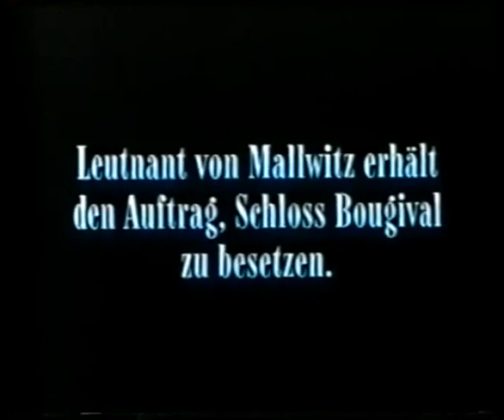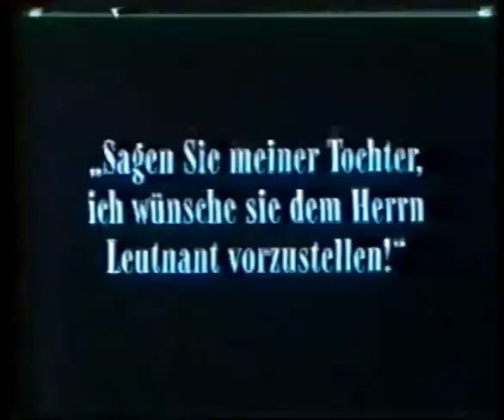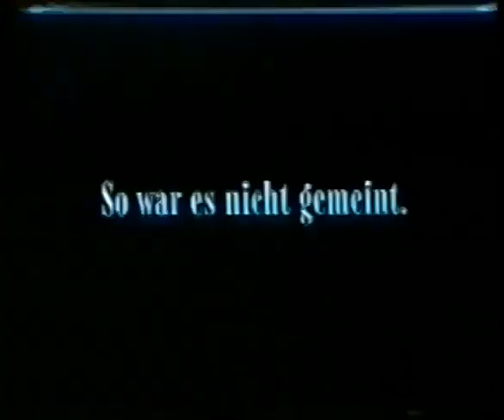The Treacherous Woman (1911) [English subtitles] / Die Verräterin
1911 silent film from Germany.
Synopsis: A wealthy young woman betrays a Prussian officer to partisans but regrets her actions.

The Traitor / The Traitress